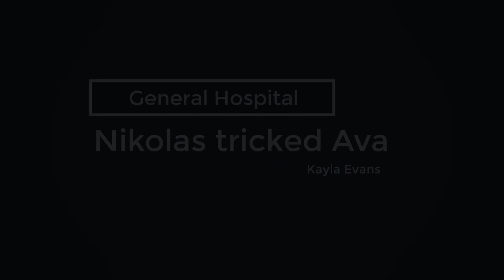Nikolas tricked Ava to get Wyndemere! Ava was in shock. General Hospital Spoilers 9/2023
GH Breaking News - Spoilers is a dynamic YouTube channel dedicated to bringing you the hottest news and thrilling spoilers from the world of entertainment. Whether you're a movie fanatic, TV show addict, or celebrity enthusiast, our channel is designed to cater to your cravings for all things entertainment-related.

What sets GH Breaking News - Spoilers apart is our commitment to providing accurate and verified information. We understand the importance of credibility, and we go the extra mile to ensure that the news we bring you is reliable and trustworthy.

Our team of passionate and dedicated reporters scours the web, digs deep, and keeps their ears to the ground to deliver breaking news, behind-the-scenes insights, and tantalizing spoilers that will leave you wanting more.